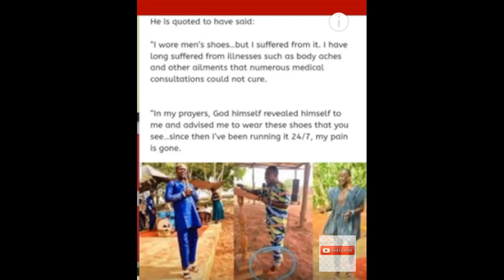End Time Pastor Says Male Shoes Does This...To Him & God Said What?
End Time Pastor Says Male Shoes Does This...To Him & God Said What? Photos of a male pastor who is used to wearing high heels in the church have caused a commotion on the internet The unidentified pastor is seen in one of the photos ministering on a lectern in his feminine footwear Many people have wondered what may have inspired the man's fashion sense, while others found it weird